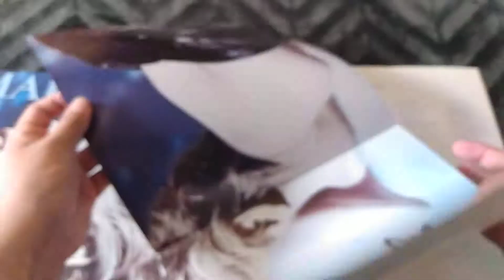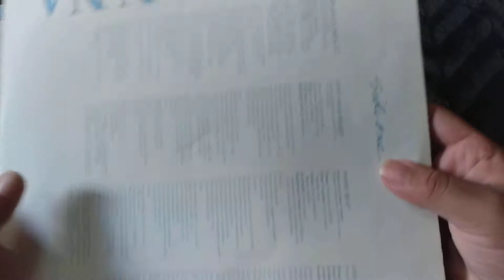Madonna - True Blue (Vinyl + poster)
Vinyl Madonna - True Blue
Label: Sire Records
Year: 1986

**tracklist**
*SIDE ONE
1. Papa Don't Preach
2. Open Your Heart
3. White Heat
4. Live to Tell

*SIDE TWO
5. Where's the Party
6. True Blue
7. La Isla Bonita
8. Jimmy Jimmy
9. Love Makes the World Go Round